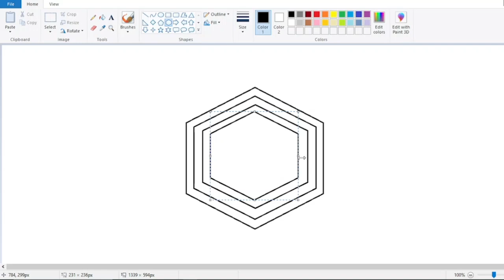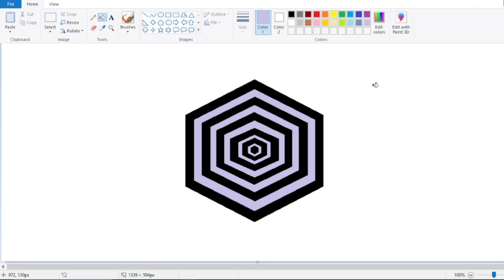How to draw 3d illusion using ms paint # illusion drawing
Assalam-o-Alaikum!
Welcome our youtube channel;786 Finger Tip
This video you will learn how to draw 3d illusion in ms paint.
Draw illusion
illusion  drawing for kids
ms paint drawing easy step by step
computer drawing
ms illusion painting
water colour painting
beautiful illusion painting
computer painting
ms tutorial
oil painting and pastel drawing
beautiful 3d illusion drawing